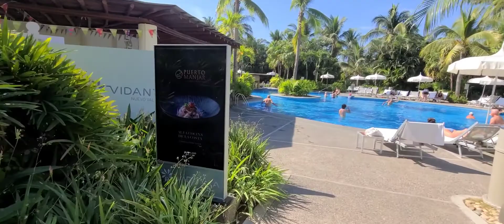Tour Grand Luxxe day6 ( Courtney's Food and Travel)